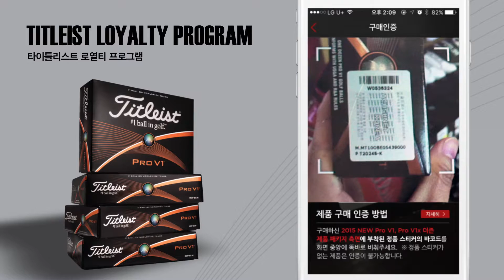타이틀리스트 로열티 프로그램- 배선우 프로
타이틀리스트 골프볼 로열리스트 배선우 프로에게 신뢰와 자신감을  안겨주는 타이틀리스트 Pro V1x를 여러분도 사용하고 계신가요?

구입하신 타이틀리스트 골프볼을 타이틀리스트 로열티 프로그램 앱을 통해 구매인증 하시면 매월 리워드 혜택에 도전하실 수 있습니다!

지금 다운로드 받으세요. 타이틀리스트 로열티 프로그램 자세히 보기